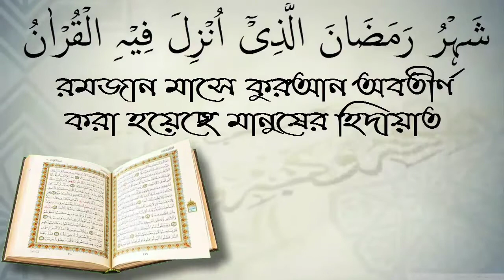সফরে সুন্নত ও বেতর কসর করা যাবে কি? শায়েখ জাহিদ মাদানি।